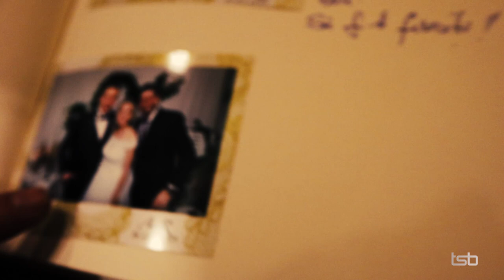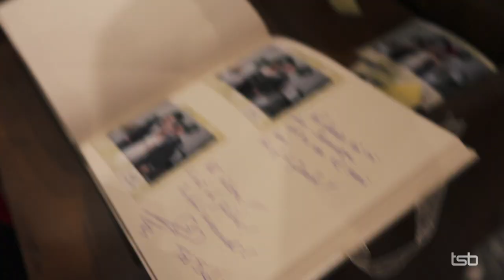Trupa coveruri - Tibi Scobiola Band - Nunta Oradea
Trupa cover - Tibi Scobiola Band - Trupa de cover-uri participam la nunti, evenimente private si petreceri de firma.
Daca esti o persoana moderna, invitatii tai sunt majoritatea tineri dornici de distractie si iti doresti o petrecere de nunta netraditionala asemanatoare cu cea din filmare nu ezita sa ne contactezi din timp. Oferim servicii premium, pentru ca tu sa ai un eveniment memorabil.

Daca ti-a placut acest video poti sa faci o mica donatie de 2€ / 5€ euro, prin PayPal la :

Daca ti-a placut aceasta prezentare, LIKE IT!
Daca suntem pe gustul cuiva dintre prietenii sau cunoscutii tai, SHARE IT!

Aceasta prezentare este prima din seria Behind the Scenes.
Filmarea este facuta la nunta Anabelei si a lui Raul care a avut loc in luna Februarie 2019.

Participanti T.S.B. / Trupa coveruri - Tibi Scobiola Band :

Dan Sorici (drums), Sorin Marinescu (keys, guitar, musical dir.), Anamaria Maranda (backing vocals), Alexandru Luft (guitar, keys, trumpet and vocals), Tibi Scobiola (lead singer & bass synth) and DJ Luca.
Echipament audio LAcoustics.